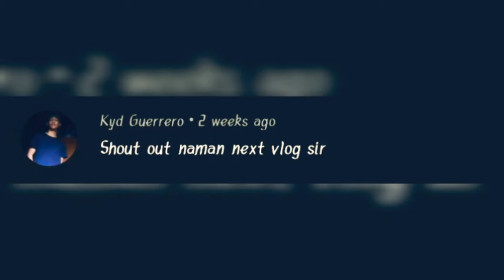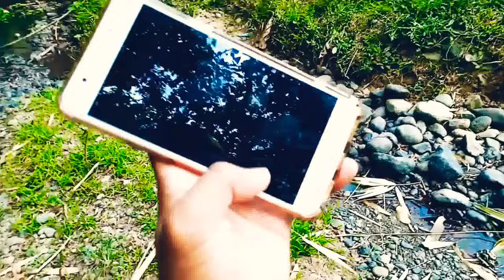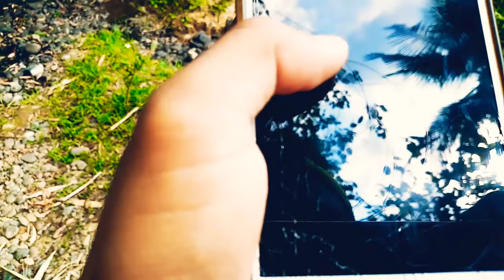CATCHING TUBIFEX WORMS | + wild fishes and aquatic plant! 😱